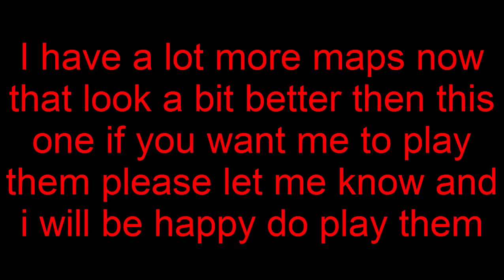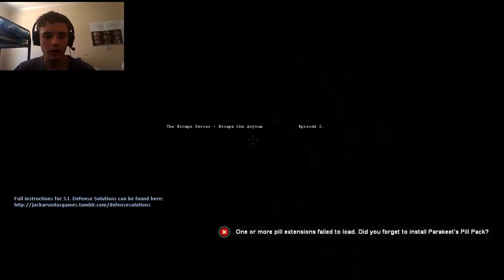Chans Plays Garry's Mod (Horror Map)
Be sure to check out my facebook to give me ideas on future videos or to just say hi.